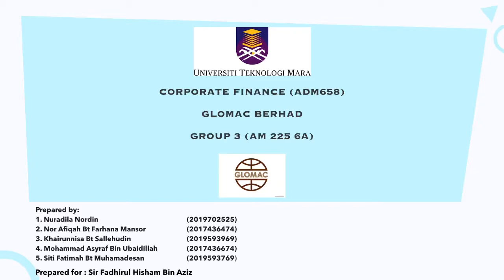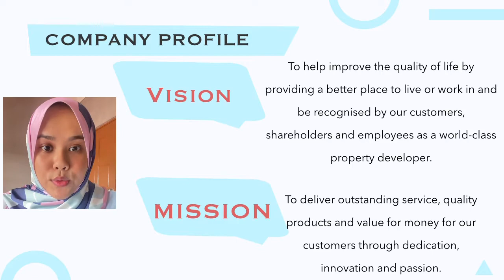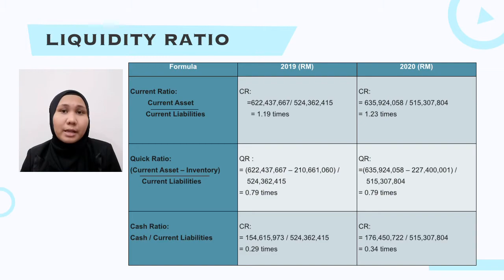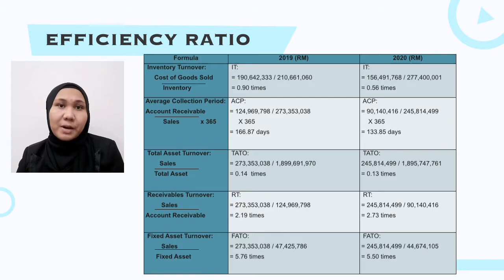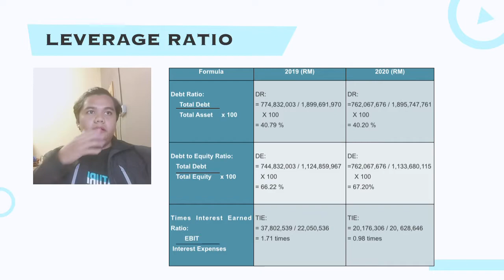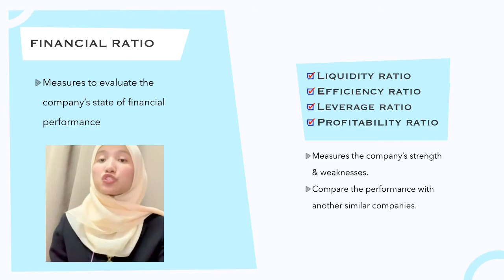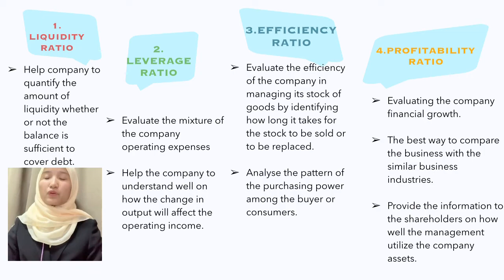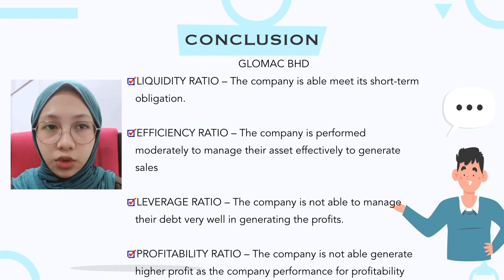ADM 658 - GLOMAC BERHAD